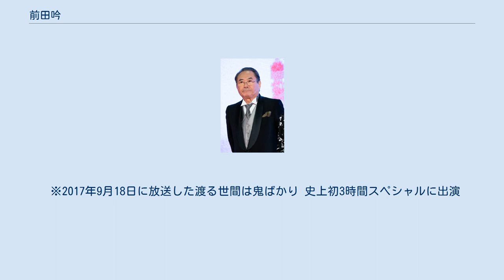前田吟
前田 吟（まえだ ぎん、1944年（昭和19年）2月21日 - ）は、日本の俳優。
本名及び旧芸名は前田 信明（まえだ のぶあき）。
マエダ企画所属。
次男は俳優の前田淳、四男は競技ダンス選手の前田亨。
 1944年2月21日に山口県防府市にて生まれる。
父親は同盟通信（現在の共同通信）山口支局に勤務する記者、母親はタイプライター教師だった。
家庭環境不良のため、生後間もなくして前田家の養子に入るが、5歳の時に養母を、12歳の時に養父を亡くす。
その後は実家に戻らず、知り合いの家を転々とし、中学卒業後は山口県立防府高等学校に進学するが1960年に1年で中退する。
 高校中退後は大阪の家具屋に就職。
その当時、黒澤明監督の『野良犬』や『七人の侍』を見て感動したことにより役者を志し、演劇研究所に通うようになる。
それと並行して高校卒業の資格を取るために通信教育の高校に入学。
1962年、通信教育による高校卒業資格取得後、本格的に役者を目指して上京する。
東京芸術座研究所第1期生となり、1963年、劇団俳優座養成所15期生となる。
同期に地井武男、原田芳雄、夏八木勲、小野武彦、村井国夫、林隆三、高橋長英、秋野太作、浜畑賢吉、竜崎勝、栗原小巻、太地喜和子、赤座美代子、三田和代らがいる。
工事現場や印刷工、サンドイッチマンなどの労働に励みながら役者になるチャンスをうかがった。
1964年、2学年上の女性と結婚。
 大阪の家具屋時代には、当時大阪市淀川区十三で新婚生活を送っていた大村崑の兵庫県尼崎への引っ越しを手伝ったことがある。
 デビューから1966年までは本名の前田信明で活動し、翌1967年より現在の芸名へ改名。
 俳優仲間からは「吟ちゃん」、後輩の役者達やタレント陣からは「吟さん」の愛称で呼ばれる。
 1964年、『判決』第1シリーズ・第105話「沖縄の子」（NET）でデビュー。
1965年、『純愛物語』（朝日放送）に主役として出演する。
 1968年、現在の芸名に改名直後に出演した『ドレイ工場』で誠実な工員役を演じる。
この演技が山田洋次監督の目にとまり、1969年、山田監督の映画『男はつらいよ』に寅次郎の妹さくらに惚れる印刷工・諏訪博役として出演した。
この役柄に前田の人柄がベストマッチし、さくらと結婚した博としてシリーズ50作全てに出演した。
 1977年には森谷司郎監督『八甲田山』で斉藤伍長を演じる。
 橋田壽賀子・石井ふく子関連作品には多数出演しており、特に1980年放送の『心』（TBS系）での宮寺順一役は前田の代表作になった。
 大映ドラマへの起用も多く、しぶとい悪役を演じた。
 2002年4月から半年間、テレビ朝日系の『スーパーモーニング』の司会を務めた。
 また、歌手としてもシングルレコード3枚、シングルCD1枚をリリースしている。
 近年ではテレビ・ラジオのバラエティ番組やトーク番組、新聞・雑誌等のインタビューへの出演も多い。
2020年3月まで放送のテレビ東京系 のクイズ番組『二代目 和風総本家』の2代目司会を2019年5月16日から務めていた。
 ※2017年9月18日に放送した渡る世間は鬼ばかり 史上初3時間スペシャルに出演